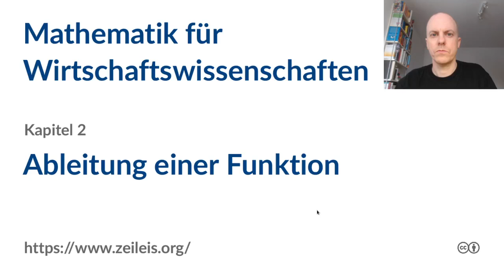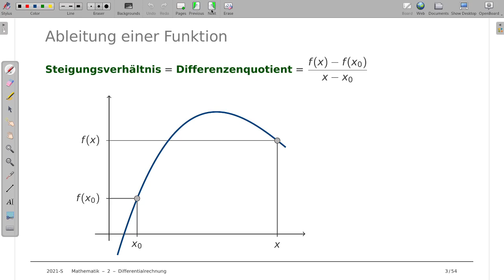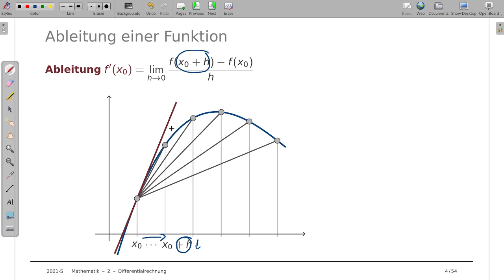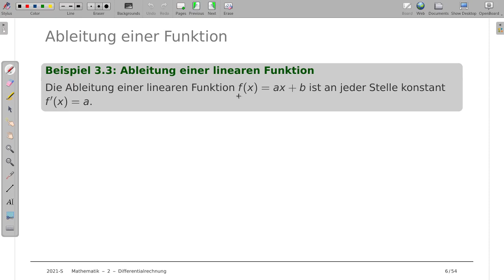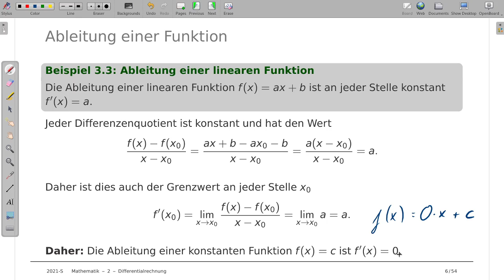Mathematik für Wirtschaftswissenschaften 2a: Ableitung einer Funktion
Thema: Ableitung einer Funktion, Definition
Vorlesung: Mathematik für Wirtschaftswissenschaften